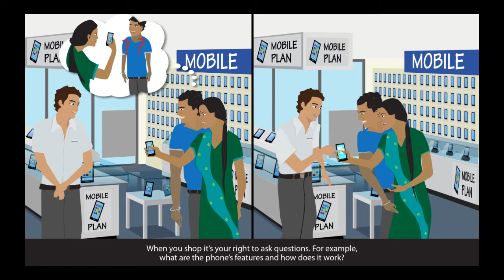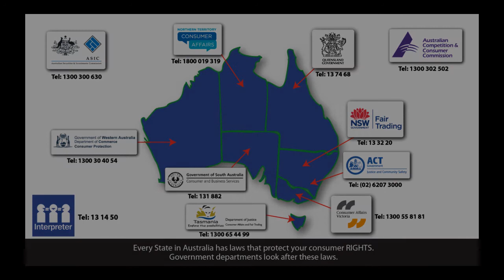My consumer rights - my shopping rights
This animatic video is about your shopping rights under the Australian Consumer Law. It is one of six topics in a series about your rights and responsibilities when buying goods and services in Australia. It is aimed at new migrants, including those from emerging communities, and is available in 7 languages.